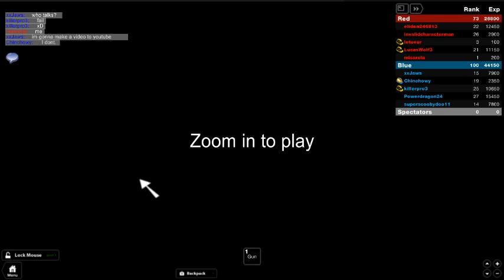Mess Up Video